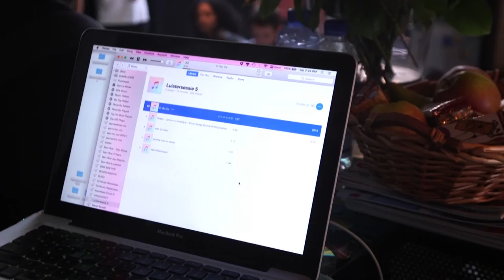Aftermovie Writingcamp 2016 Urban - Cloud 9 Music X Downtown Benelux X BMI X Talents for Brands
Cloud 9 Music X Downtown Benelux X  BMI X Talents for Brands joined forces to bring over even more talented writers to Martijn Schimmer’s SMP Studio’s in Amsterdam.

This edition of the camp took place from Thursday the 22nd until Saturday the 24th of September and further cemented the camps reputation by again employing its successful formula of combining producers with songwriters and vocalists to finish existing productions.

Spread out over 40 studio sessions, over 80 composers and writers attended the camp. Participants came from all over the world and included (in no particular order):

THURSDAY: Clara Mae (Swe), Matias Lehtola (Swe), Dannic, David Bjork (Swe), Jantine Heij, Sunnery James & Ryan Marciano, Hughie Gavin (UK), Mindset Nine (Tim & Dennis), Julian Jordan, Ivan Perotti, Claes Funke (Swe), De Hofnar, Ray Fields, Lawrie Martin (UK), Harris, Dante Klein, David Benjamin, Rico Greene, Paul Mayson, Memru Renjaan, Rui, Willem Bakker, Atmozfears, Edison Effect.

FRIDAY: David Benjamin, Claes Funke (SWE), Justin Prime, Matias Lehtola (SWE), Jake Reece, Dante Klein, Clara Mae (SWE), MOKSI, Jantine Heij, Hughie Gavin (UK), Frontliner, Lawrie Martin (UK), Brahim Fouradi, Kill The Buzz, Nikki Dae, David Bjork (SWE), JeBroer, The Prophet, Funkerman, Shanee Febis, DYNA, Angel Taylor, Monsif, Ian Thomas, CHOCO, Tessa Rose Jackson, Bass Modulators, Leonie Meijer

SATURDAY: Hughie Gavin (UK), Lawrie Martin (UK), Loubna, Mark Villa & Bob Sandee, Stepherd, Tellem, Since96, Rollan, Murda, Jihad Rahmouni, Wudstik, Hans Grants, Rey Muzik, Josylvio, Shanee Febis, Russo, Sepa, Hef, Jerry John, Firstman, BKO, Esko, Youngbaekansie, Kevin, Jairzinho, Mojow, Janay Adamson, Le Boy, Crooks, Whiteboy

Video by: Kris Androg